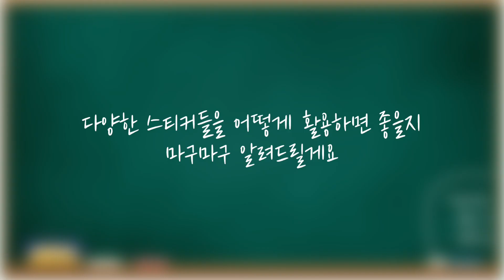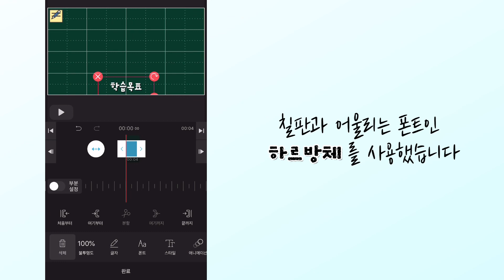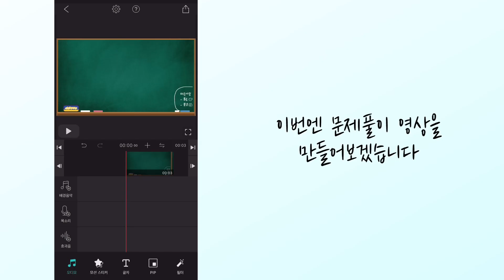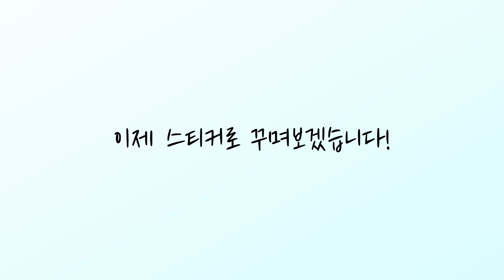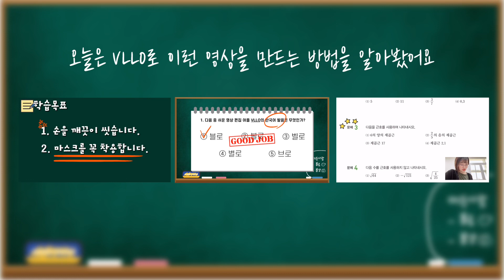🙋온라인 강의 만드는 가장 쉬운 방법 VLLO 에서 배워봐요 ㅣ 74종 인강 스티커 업데이트 완료 ㅣ 온라인 강의 편집법 ㅣ인강 편집앱 ㅣVLLO 사용법 ㅣ블로스쿨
📱핸드폰과 쉬운 영상 편집 어플 VLLO로
온라인 강의 쉽게 만드는 법 🎬

준비물은 핸드폰 & VLLO 끝~!
VLLO만 있으면 누구나 어렵지 않고 쉽게 온라인 강의를 만들 수 있어요.

지금 앱스토어/구글플레이에서 VLLO를 업데이트하면
74종의 유/무료 인강 스티커를 사용 할 수 있어요!
(구글플레이의 경우 베타 버전으로 업데이트 해주시면 이용 가능합니다.)

** 본 튜토리얼 영상은 모두 쉬운 영상 편집 어플 VLLO로 편집되었습니다. **

아직 VLLO를 다운받지 않으셨다면 아래 링크를 눌러주세요.